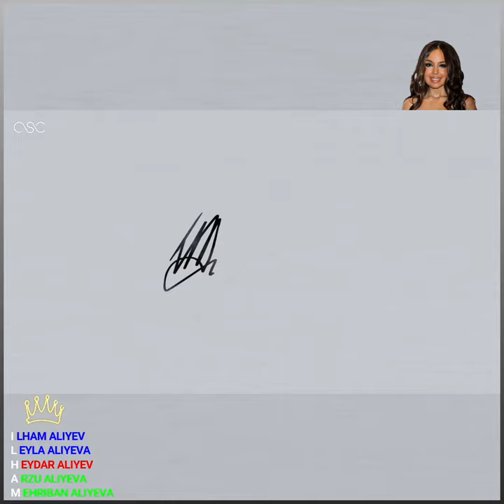+6👑🙏🙇❤️❤️❤️✨ ilhamaliyev mehribanaliyeva leylaaliyeva